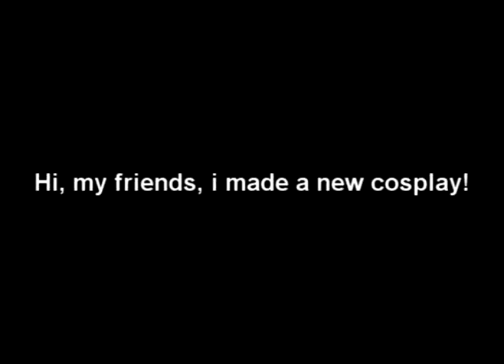Megaman EXE Cosplay - Gutssoul VERSION 2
It's a new version, i finished it in the 11 october.
If the video is vertical, the screen will be smaller so...but i dont know if it's better. (:
Gutssoul powa!